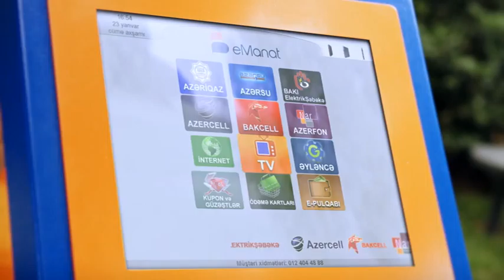market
"E-manat" tiser №4 market